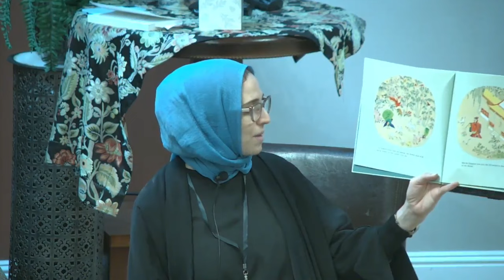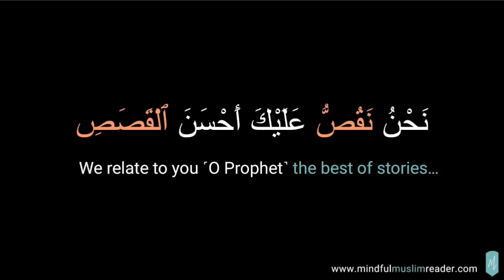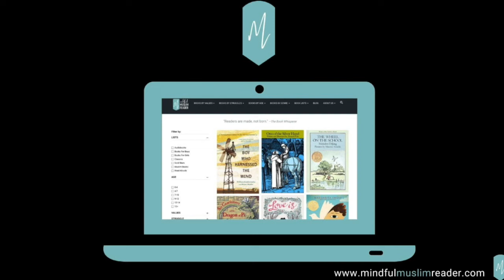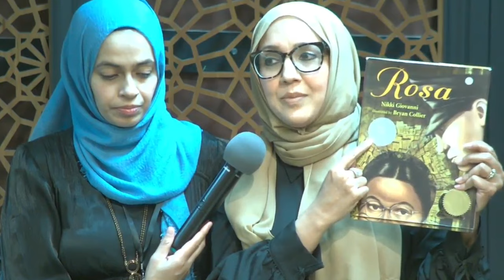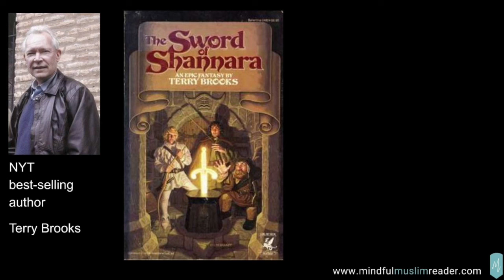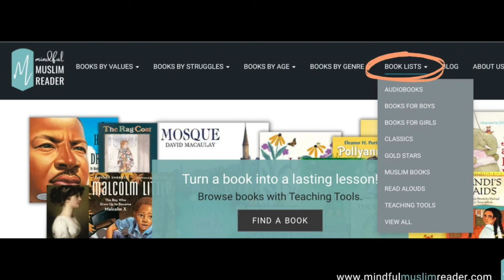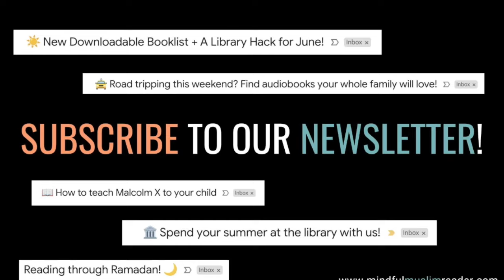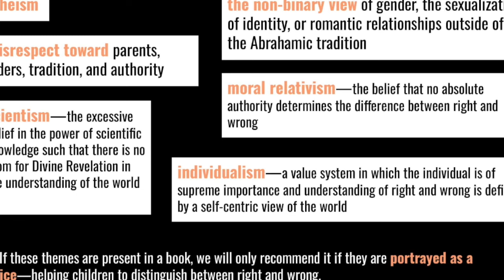Raising Readers & Discovering the Best Books For Kids | Mindful Muslim Reader & Hina Khan-Mukhtar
Mindful Muslim Reader and Sr. Hina Khan-Mukhtar share practical insights on how to raise children who love reading and to find the perfect books for your child.

Do you sigh in relief when you see a book in your child’s hands? You’re thankful your child is off-screen and engaged in something beneficial, but do you know what your child is reading?

Reading is crucial, beneficial, and instrumental in the lives of our children, but what they’re reading matters. Words matter. Words build worlds. What world is being built for your child?

Mindful Muslim Reader is a new community resource that helps parents and educators find the best books for their children. We recommend books that help shape your child’s moral worldview.

Learn why reading is essential for Muslim children and how to select books for your children that nurture their intellect and safeguard their emotions.

This story night is hosted in collaboration with Mindful Muslim Reader.

This story night was delivered at the Muslim Community Center - East Bay (MCC East Bay) in Pleasanton, California on September 29, 2023.

About our guest speaker:
Hina Khan-Mukhtar is a married mother of three young men and one of the founders of the homeschooling co-operative known as ILM Tree in Lafayette, California, which now serves over 35 homeschooling families in the East Bay. In addition to teaching Language Arts to elementary, middle, and high school students, she is also involved in interfaith dialogue. Hina was a monthly contributor to The Muslim Observer’s “Raising Our Ummah” column. She also writes for Seeker’s Guidance, where she shares parenting advice and ideas for nurturing spiritual traditions in childhood.